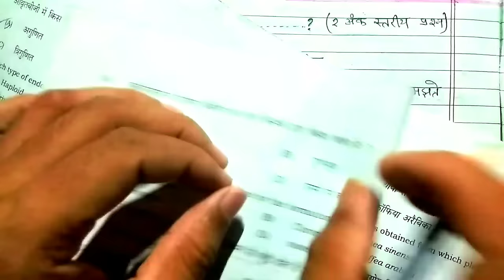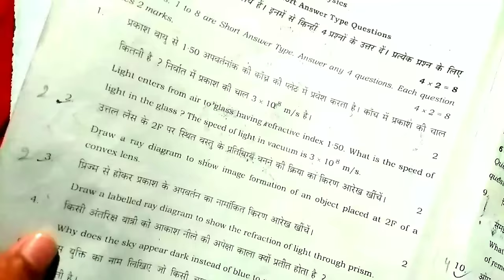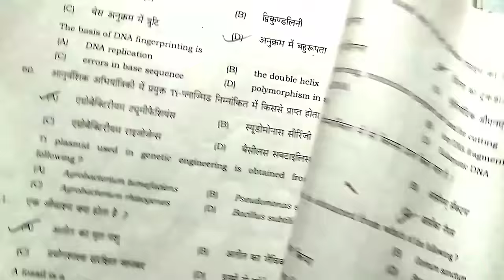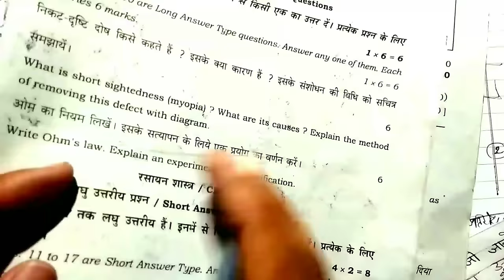Science me pass hone ka tarika class 10 2024 | Science me kuch na aaye to kya kare | Science Mein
Science me pass hone ka tarika class 10 2023 | Science me kuch na aaye to kya kare | Science Mein pass hone ki trick

About this video :- To iss video mein aap Sabhi logon ko bataya hun science Mein pass hone ki tric agar Science me kuch na aaye to kya kare, To iss tric ka use board exam 2023 Mein Karoge to aap Sabhi log Pass Ho jaaoge board exam Mein pass hone ka trick how to pass board exam board exam Mein copy Kaise likhen how to write copy in board exam 2023

Science me pass hone ka tarika class 10 2023
Science me kuch na aaye to kya kare Science Mein pass hone ki trick
class 10th mein pass hone ke liye kitne number chahie
Shubham lecturer class 10 science pass hone ki tric
how to write copy in board exam 2023 trick
science ke paper me kuch na aaye to kya kare